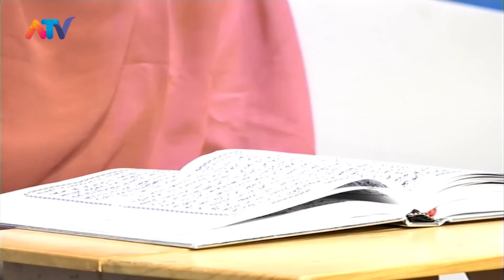TADARUS AL QUR'AN - JUZ 12